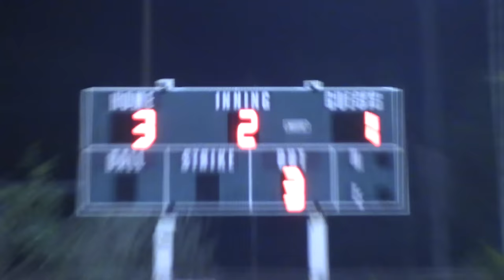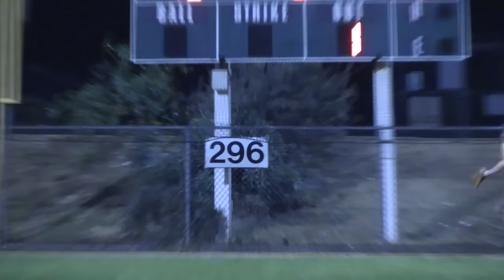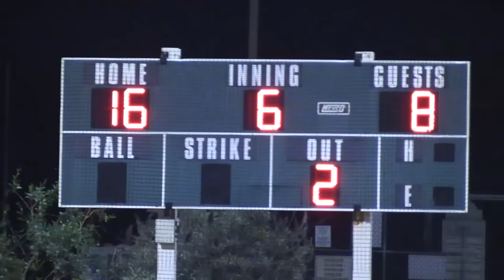OPENING NIGHT HALLOWEEN SPECIAL! | Offseason Softball Series | Game 1